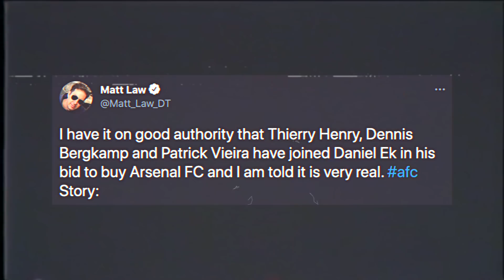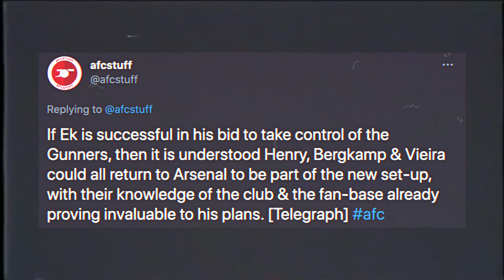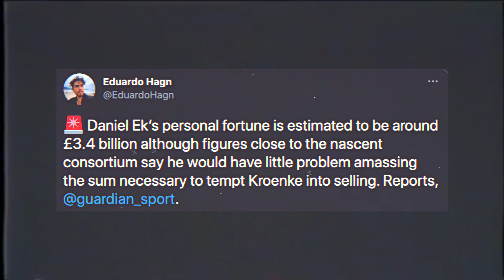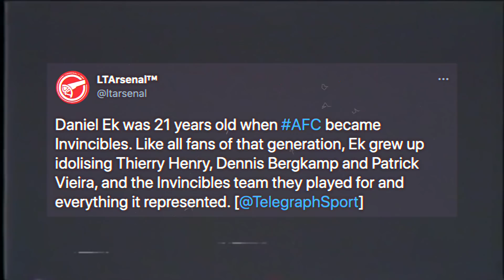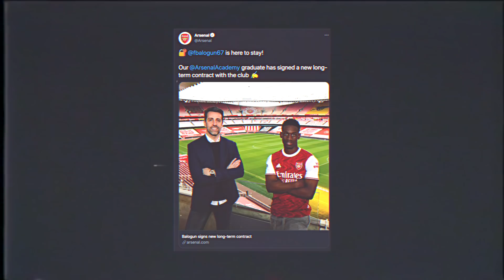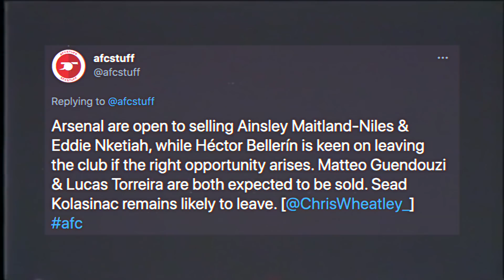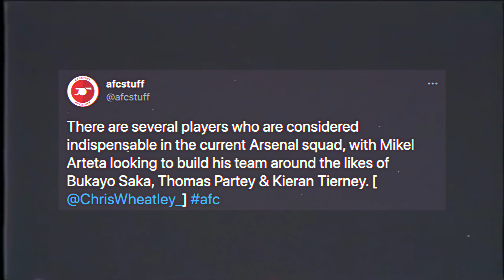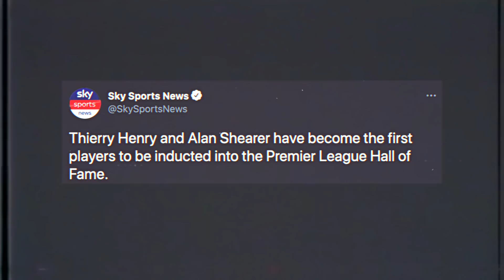Thierry Henry, Patrick Vieira & Bergkamp TAKEOVER Bid For Arsenal! | Daniel EK Starts Talks!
In the latest Arsenal news today I discuss Thierry Henry, Patrick Vieira & Dennis Bergkamp joining with Daniel Ek for a potential Arsenal takeover from Stan Kroenke! I also discuss Folarin Balogun signing a new contract! What other Arsenal news 2021 should discuss!

COYG :)